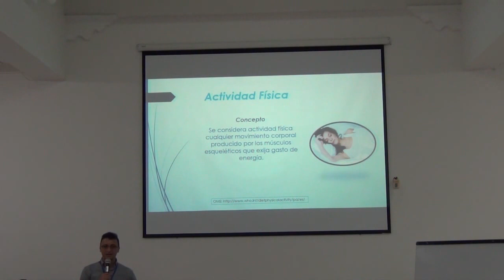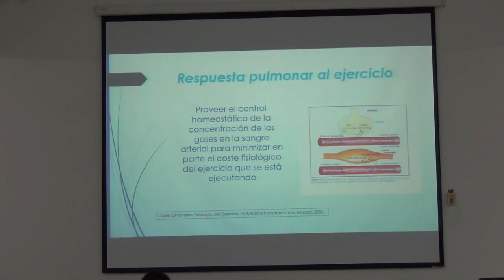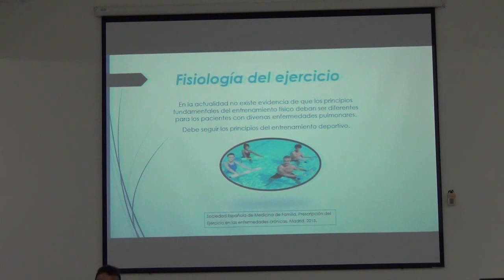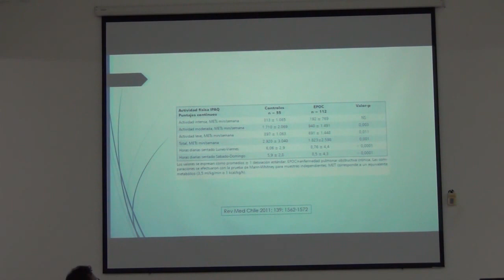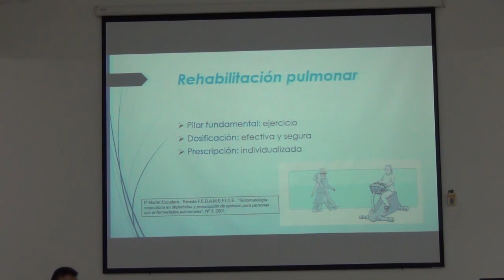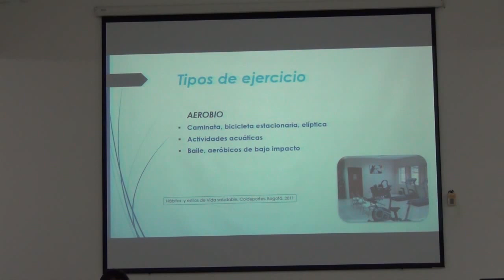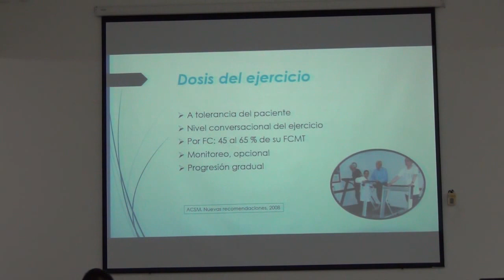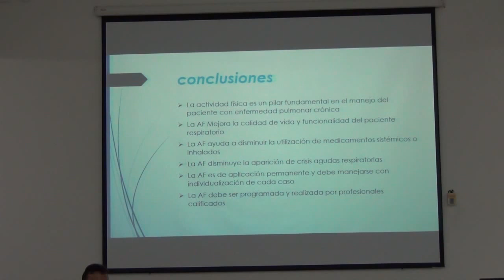EL DEPORTE EN LA ENFERMEDAD PULMONAR CRONICA - NELSON PADILLA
Taller de Rehabilitación Pulmonar
Charla por el Dr. Nelson Padilla
XV Simposio Internacional de Neumología y Alergia Pediátrica.